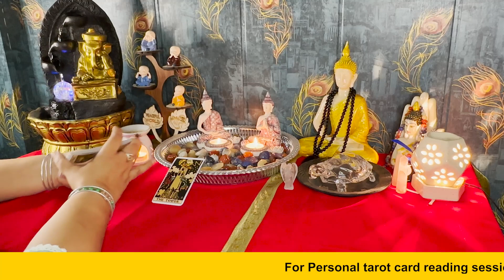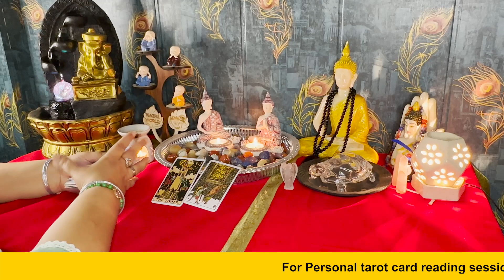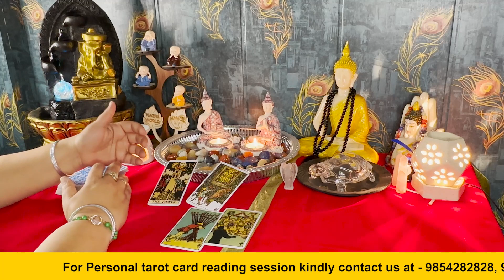29th March 2023 generalprediction | जानिए माता रानी क्या Blessings दे रही है | Make Me Pure